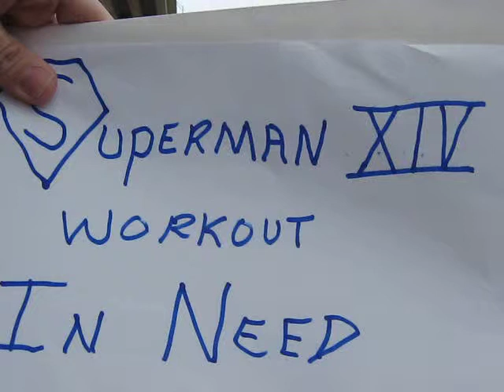Superman XIV Workout In Need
Superman find's that he is also in need at moments on planet earth